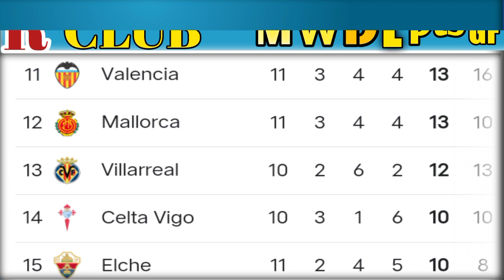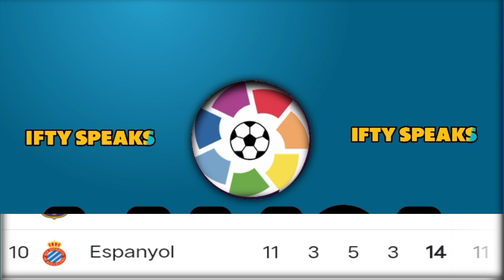LA LIGA 2021/22 STANDINGS TABLE | LA LIGA UPDATE 28 OCTOBER 2021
La Liga Table - Follow the Spanish League Table 2021-22. Also get all the latest updates on La Liga points table & standings,
LA LIGA POINT TABLE 28 October 2021| LA LIGA POINT TABLE STANDING| LA LIGA POINT TABLE LAST UPDATE2021

Real madrid point table 2021

Barcelona point table standing

la liga point table last update

la liga point table news

la liga point table

la liga point table 2021 today

la liga point table 2021 22

la liga point table today

point la liga 2021

Chapter
into
00.04

outo
02.05

In this video I will discuss on La Liga Football (2021/22) Tournament Point Table Standing News Last Update 18October 2021 Like | Comment | Share | Subscribe This video may be create on La liga Football Tournament Point Table News Last Update on 03 October Subscribe to our Channel to get any Sports Updates.

laliga21-22